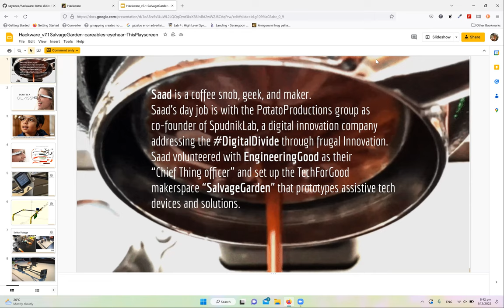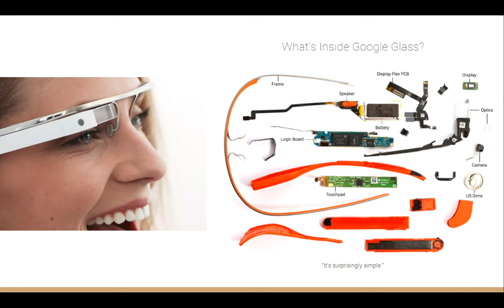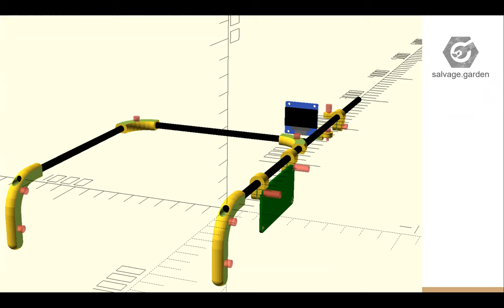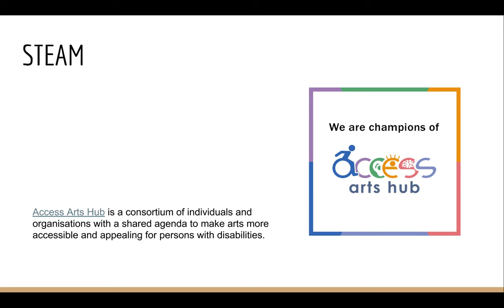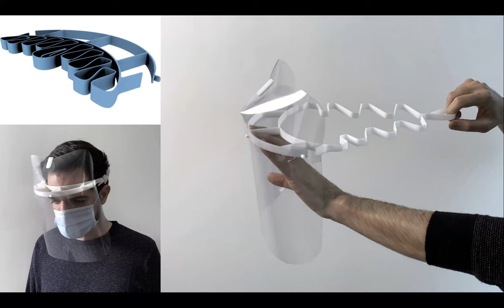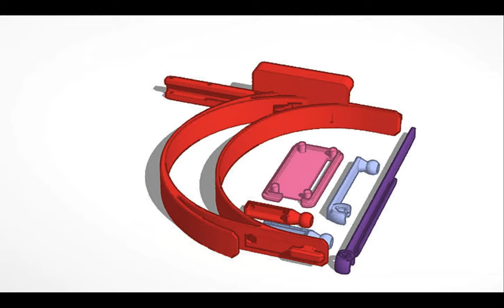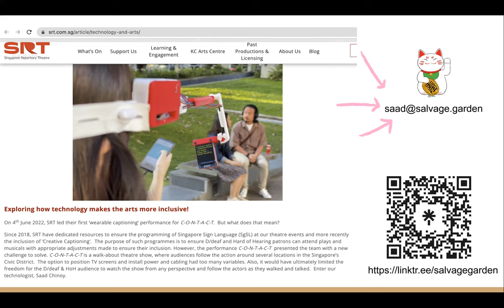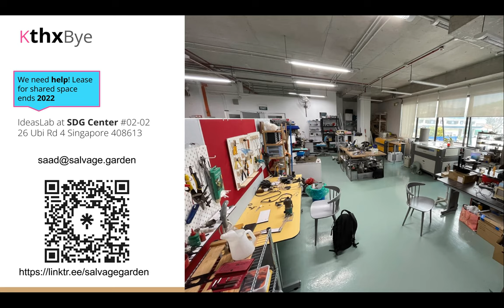Wearable Captions - Hackware v7.1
Speaker: Saad